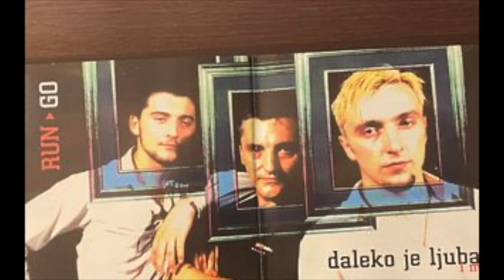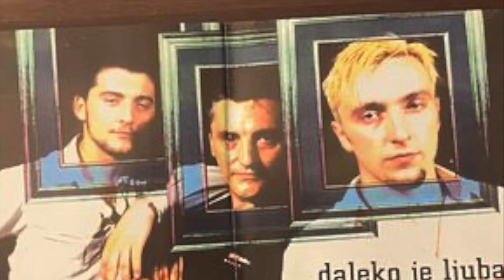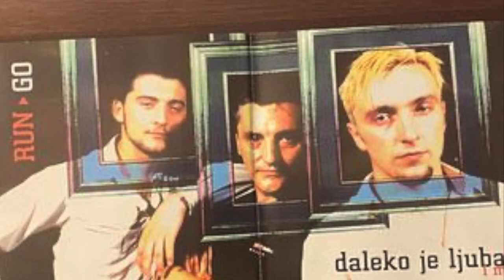Rango - Prijatelju dovedi svirače - 1999